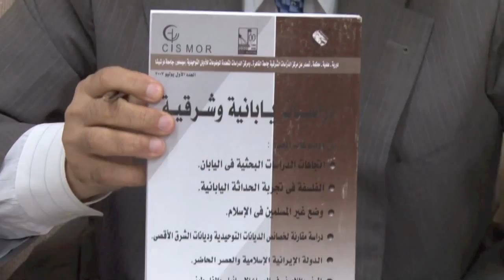About the Center for Interdisciplinary Study of Monotheistic Religions (CISMOR)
Prof. Samir Nouh talks about the the Center for Interdisciplinary Study of Monotheistic Religions (CISMOR) and its recent activities. CISMOR belongs to Doshisha University, Kyoto, Japan.